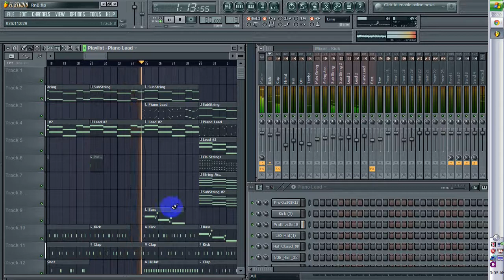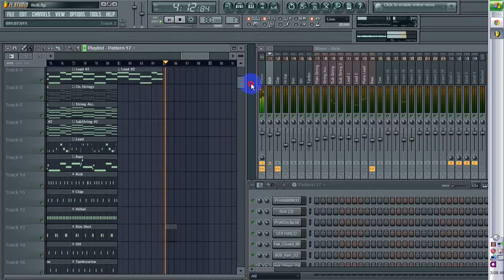Usher Ray J Emotional Love R and B Type Beat [FL Studio 9.9]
Here's a new beat for you all!

Drake - Take Care (October 24)